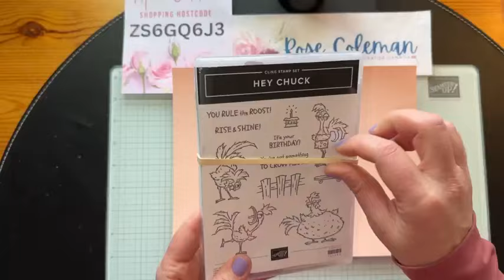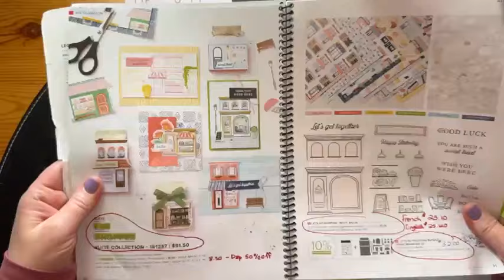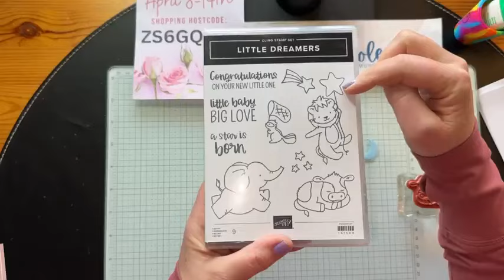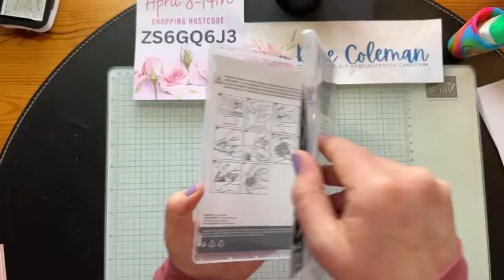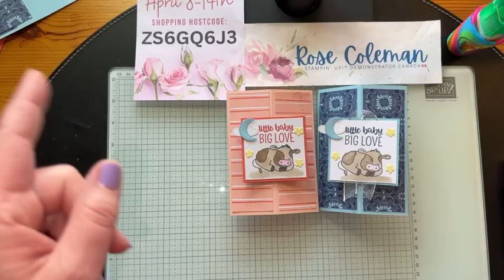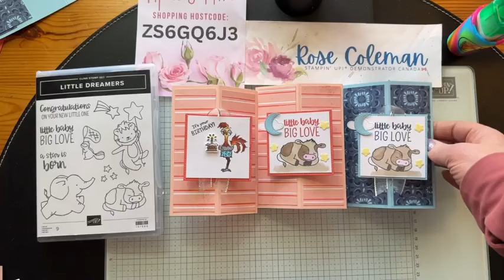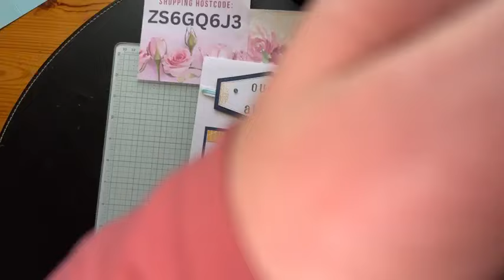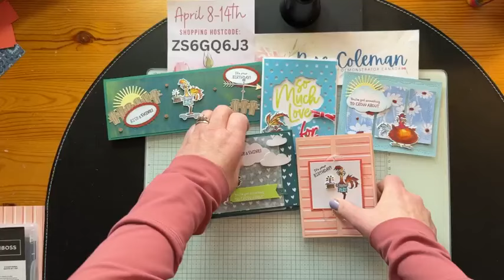Fun Fold Friday, featuring Little Dreamers bundle (Facebook live replay)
Come check out this  Fun Fold card using the Little Dreamers Bundle (item Code: 162771)  from the 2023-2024 Annual Catalogue.

In this video, I am featuring a fun fold card called Standing Pop out  Fun Fold card. This card fold flat and fits in a standard sized envelope but when it's opened, the greeting Pops out in front. so Cool!

This is one of the five card kits I will send you, If you live in Canada, and you shop with me this week (April 8-14 , 2024)

When you spend a minimum $60 order (before shipping and tax) and you use the Hostcode:ZS6GQ6J3  in my online store, I will send you one of my Pink envelopes with all of the cardstock and paper supplies you need to create this card plus 4 other cards from my daily videos this week. You will just need to have your own stamps, ink and adhesives to complete the cards from the comfort of your own home

Click here to head to my online store to place your order from anywhere across Canada

Les Shoppes 12" X 12" (30.5 X 30.5 Cm) Designer Series Paper [161322] - Sale: $8.50

Thank you for all your support in my Stampin up! Business!
Big Hugs,
Rose